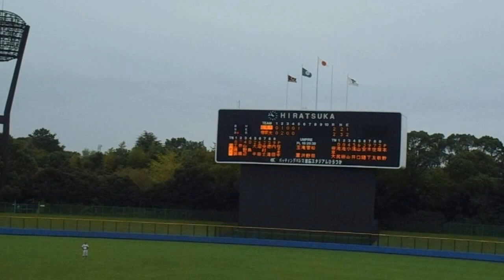本野一哉 帝京大 対桜美林大戦5回表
2016年10月1日　首都大学リーグ1部
バッティングパレス相石スタジアムひらつか